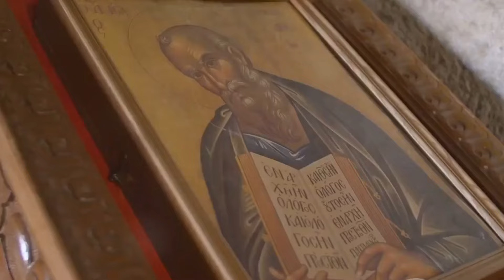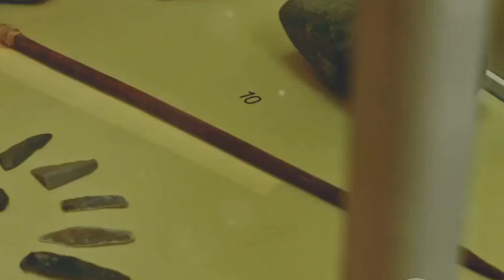Incredible Recent Archaeological Discoveries & More Compilation